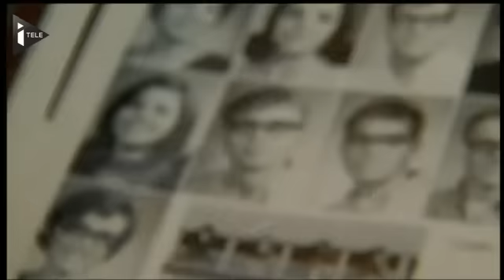USA : 40 ans après leur disparition, la police retrouve 6 squelettes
La police de l'Oklahoma a repêché les épaves de deux voitures immergées dans un lac depuis près de 40 ans. Dans chacun des deux véhicules, totalement rouillés, les enquêteurs ont fait la découverte de trois squelettes, soit six cadavres en tout.  Un mystère digne des épisodes de la série Cold Case, qui passionne les américains